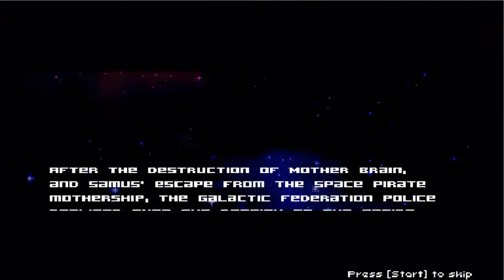Metroid Confrontation | Ep.2 | Peleas épicas con jefes!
Pues hoy otro vídeo más del Metroid Confrontation donde sin dudas hacemos más de las nuestras y lo pasamos en grande, así que disfruten del vídeo  y nos vemos en el siguiente ^_^ Hoy tenemos día epico de batallas!!